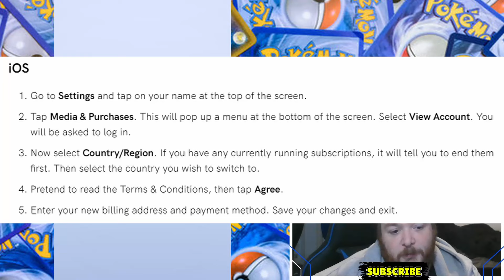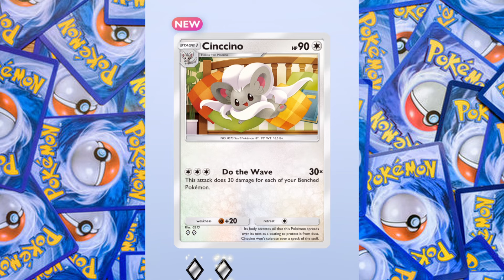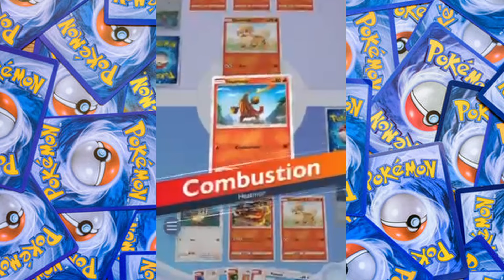How to Play Pokemon TCG Pocket NOW! And Pack Opening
a quick look at the new tcg pokemon pocket game an how to get it early